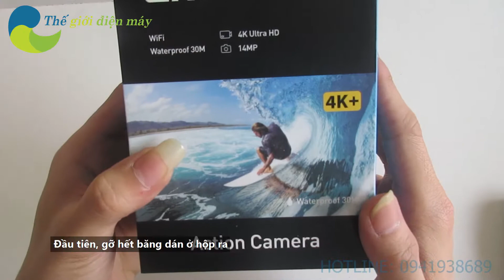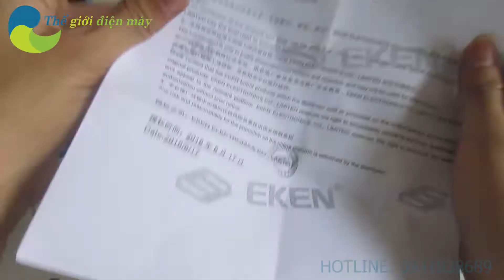Camera hành trình Eken H9R Plus giá rẻ chính hãng tặng kèm pin 1050 mah - shop Thế giới điện máy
Camera hành trình EKEN H9R Plus chính hãng giá rẻ tặng kèm pin 1050 mah chính hãng tại shop Thế giới điện máy
Camera hành trình EKEN H9R Plus - Camera hành động EKEN H9R Plus chính hãng giá rẻ version mới nhất tặng kèm 1 pin 1050 mah với đầy đủ các phụ kiện đi kèm
Link xem thông tin chi tiết tại:
Shop Thế giới điện máy chuyên cung cấp các loại camera hành trình, camera hành động, camera thể thao, camera phượt chính hãng của EKEN, SJCAM, XIAOMI, SOOCOO, GOPRO,...
Ngoài ra shop Thế giới điện máy còn cung cấp các loại đồng hồ thông minh, vòng đeo tay theo dõi sức khỏe, phụ kiện camera, phụ kiện máy tình.
Hệ thống shop Thế giới điện máy
ĐT bộ phận bán hàng:  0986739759
ĐT bộ phận kĩ thuật: 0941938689
Cơ sở 1: Số 143 đường La Nội, Dương Nội, Hà Đông, Hà Nội
Cơ sở 2: Số 22, ngõ 129 Nguyễn Trãi, Thanh Xuân. Hà Nội